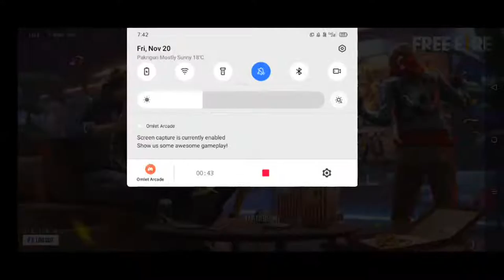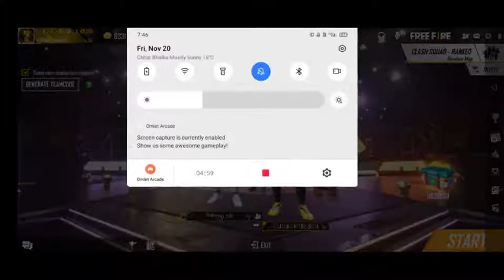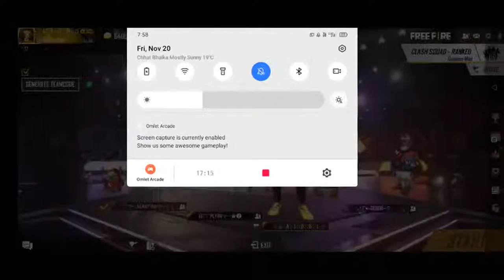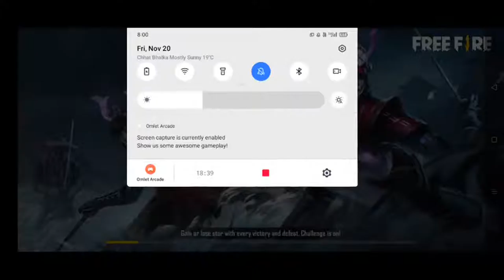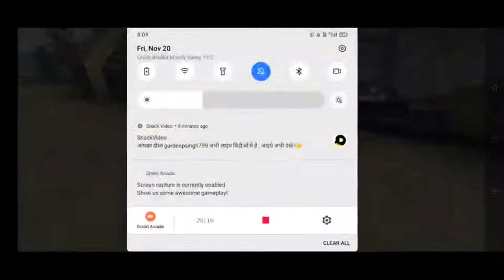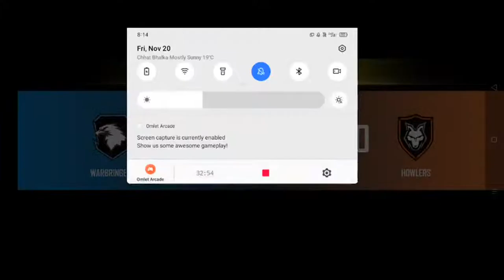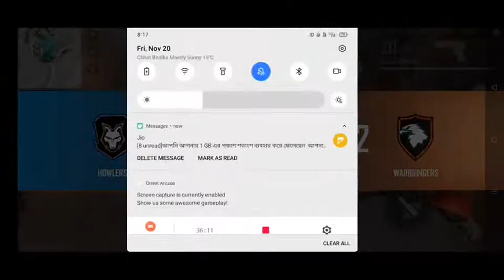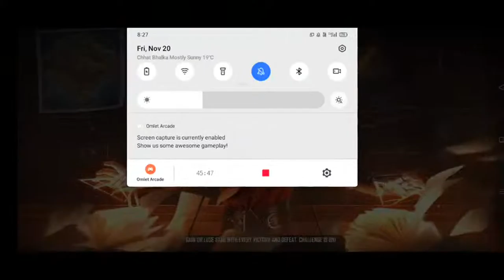Watch me stream Free Fire ..40 diamond geet 💎💎💎💎💎💎💎💎💎💎💎💎💎💎